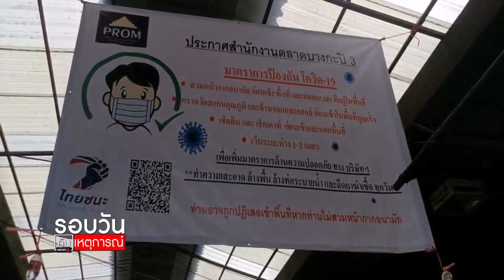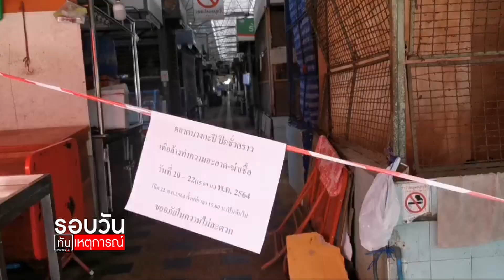ตลาดบางกะปิปิด หลังโควิดพุ่ง! : รอบวันทันเหตุการณ์ 12.30 น./ วันที่ 21 พ.ค.64